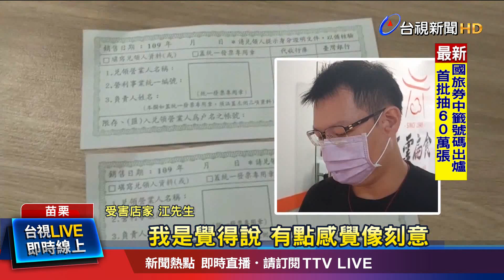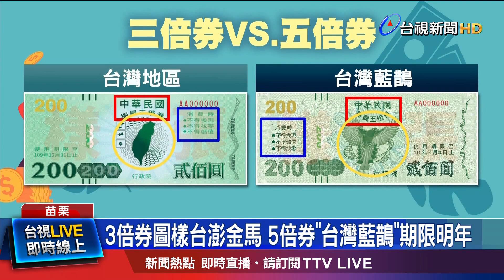過期3倍券魚目混珠 店家小女兒誤收自責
行政院發行的"振興五倍券"8號正式上路，就傳出高雄日前有人使用"彩色影印"試圖消費，結果露了餡，現在在苗栗，還有店家，收到過期10個月的"三倍券"，面額200元，一共兩張，店家表示，當天負責收銀的是小女兒，由於還沒領取五倍券，所以也不知道如何分辨就誤收，現在警方已經介入追查，要拿過期三倍券消費的婦人，到案說明！